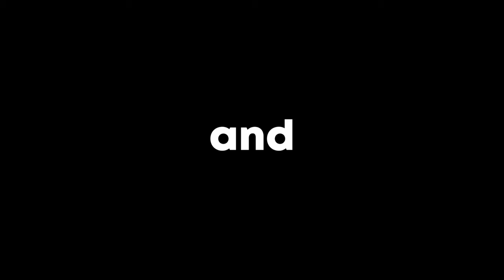SMP Content is Not as Bad as You Think...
I hope you enjoy my video and have a great day! 😉

No hate to ANYONE mentioned or shown in this video:)

-Social Media-

                                  Join in! ^